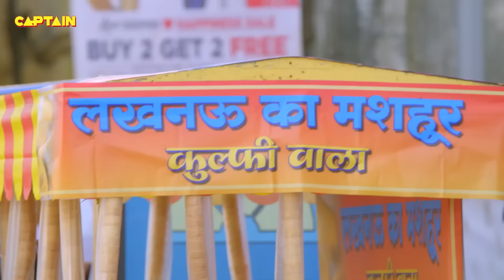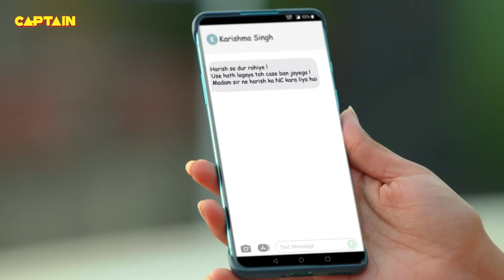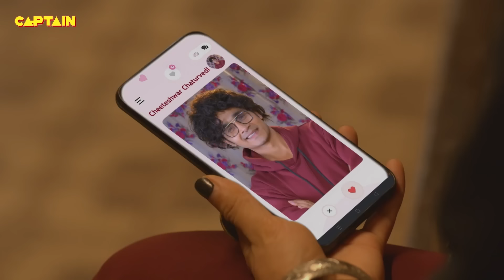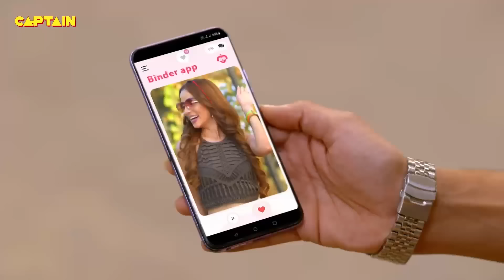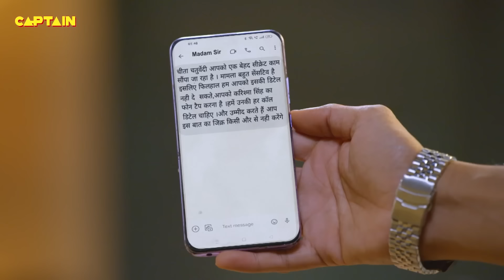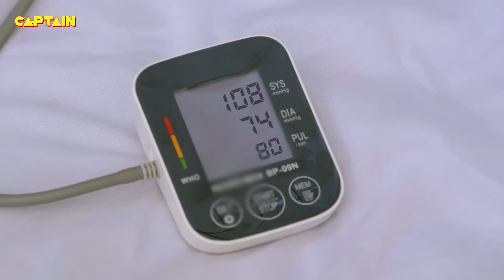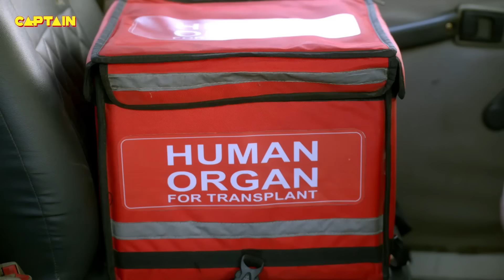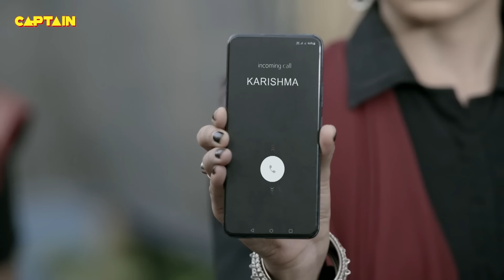समय पर अस्पताल में Liver देकर कैसे बचाएंगी Karishma Singh Haseena की जान || Best Of Maddam Sir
समय पर अस्पताल में Liver देकर कैसे बचाएंगी Karishma Singh Haseena की जान ||  Best Of Maddam Sir 657-660